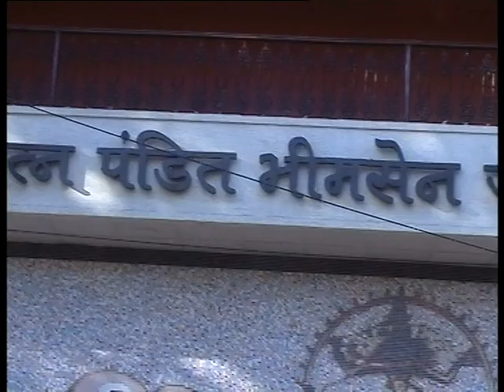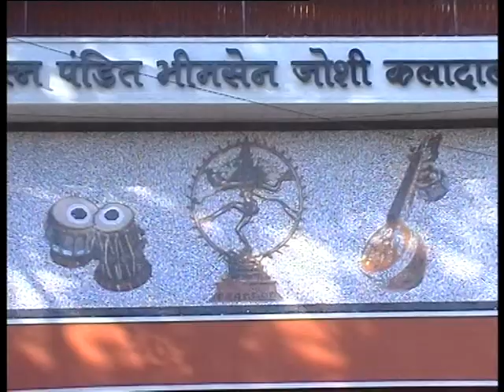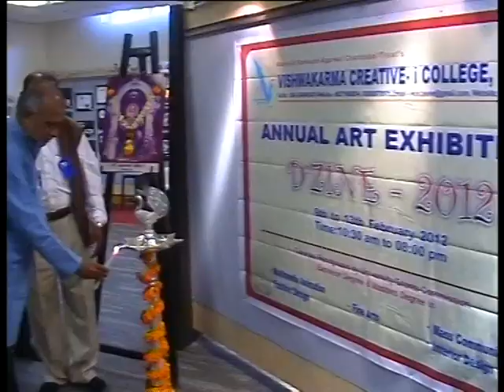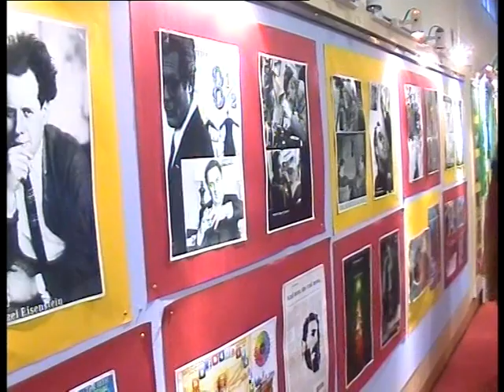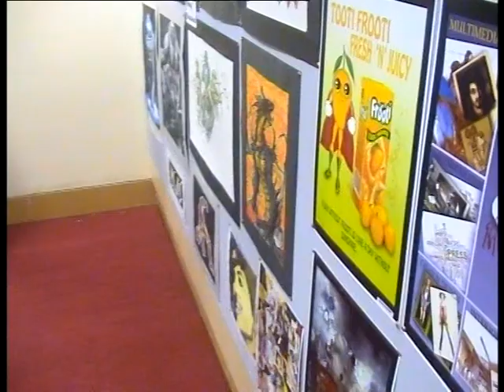Vishwkarma creative i college D'zine 2012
Annual Art Exhibition 9.2.12